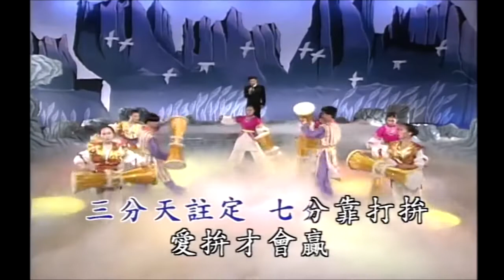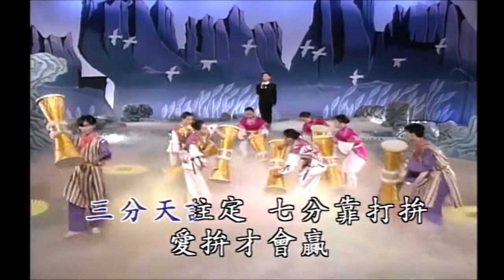愛拼才會贏 - 葉啟田 (KARAOKE HD)